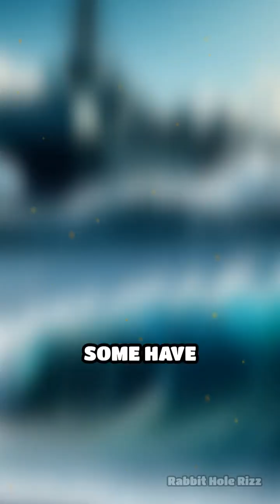The Global Hum Mystery: Unexplained Soundwaves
Since the 1950s, a mysterious global hum has baffled scientists and citizens alike. Could it be natural, man-made, or something else?